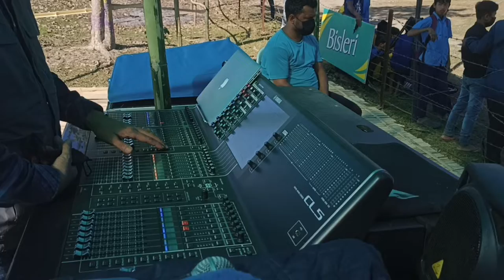Yamaha cl5 mixer/Sound check/